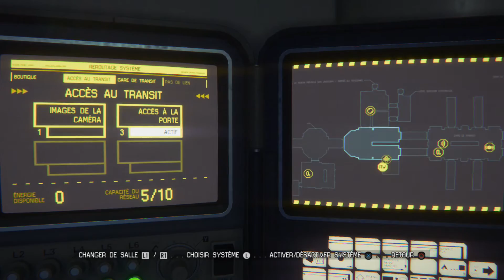Alien : Isolation [FR][HD] - Épisode 22 : La mauvaise foi du Nekr0s !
Dans l'espace, personne ne vous entendra crier...
Plongeons ensemble dans cette ambiance aussi oppressante que culte qu'est la saga Alien!
15 ans après les événements du film "Alien : Le Huitième Passager", nous nous retrouvons dans la peau d'Amanda, la fille d'Ellen Ripley, à la recherche de traces éventuelles de sa disparition...
Bien entendu, ça ne va se passer comme prévu... Bah oui! Sinon ce ne serait pas drôle!
Installez vous confortablement et profitez d'une ambiance très réussie en ma compagnie, qu'elle vous plaise ou non! :D